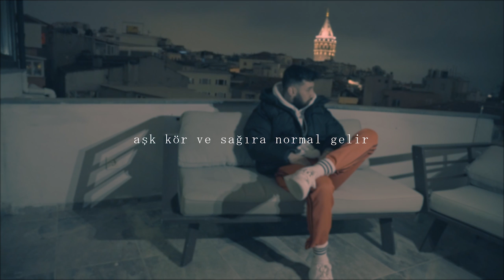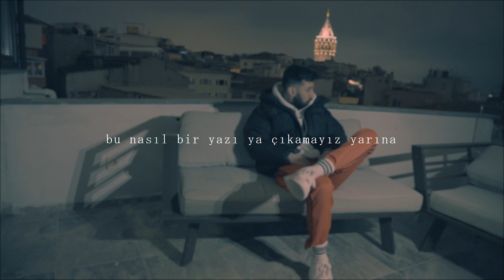Tuğrul Bektaş - Kör ve Sağır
Söz: Tuğrul Bektaş
Beat: Caner Aksoy
Mix & Mastering : Caner Aksoy
Kayıt: VxII
Kapak Tasarım: Muhammed Güler
Video: Gökhan Ayanoğlu

Tuğrul Bektaş - Kör ve Sağır ©️ 2021